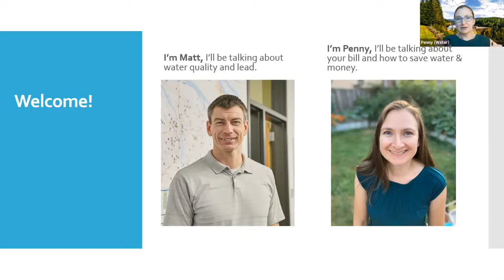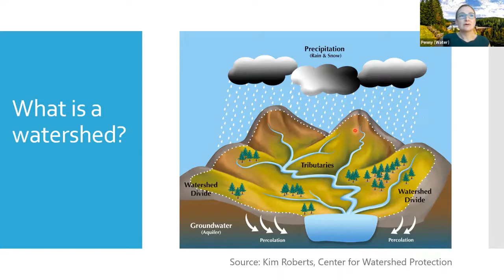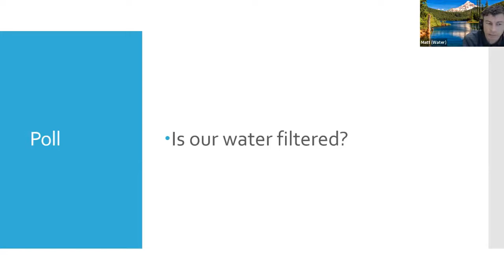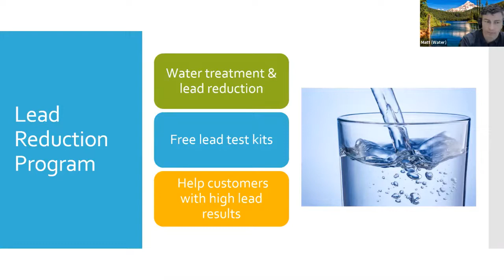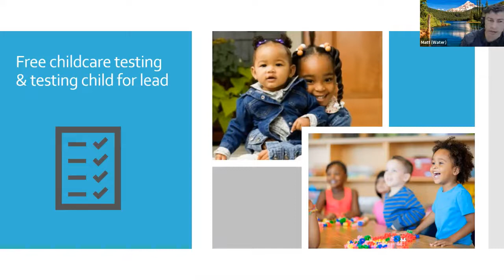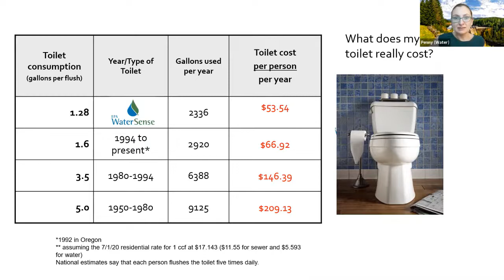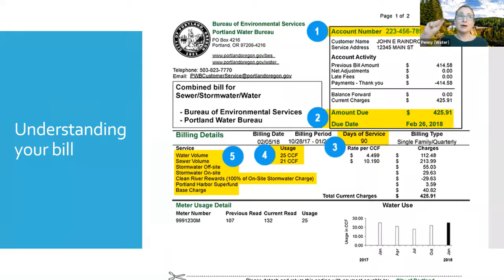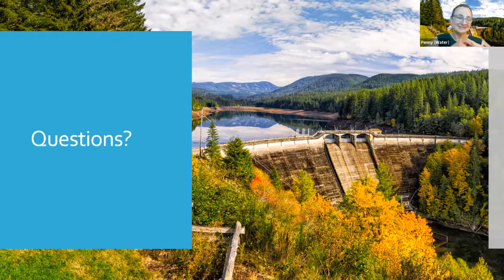Fix-It Fair and Portland Water Bureau presents... Save water, save money, keep safe from lead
Learn where Portland gets its water and how you can save water and money at home while protecting your family from potential lead from your home’s plumbing. Find tips for managing your water and sewer costs while being a good steward of our water supply. Participants will learn how to order a free conservation kit and lead-in water test kit!

The Portland Water Bureau provides water to almost a million people in the Portland metro area. Portlanders can order a free lead test or conservation kit, and find out how you or someone you know may qualify for financial assistance.

Brought to you by City of Portland Bureau of Planning and Sustainability with gracious support from our sponsors: Energy Trust of Oregon, Pacific Power, Portland Bureau of Transportation, and Portland Water Bureau.

Accommodations
More information | Más información | Thêm thông tin | 欲了解更多信 | Дополнительная информация | Mai multe informații | Подробиці | Macluumaad dheeri ah | अधिक सूचना | Tichikin Poraus | | (TTY: , Relay: 711)